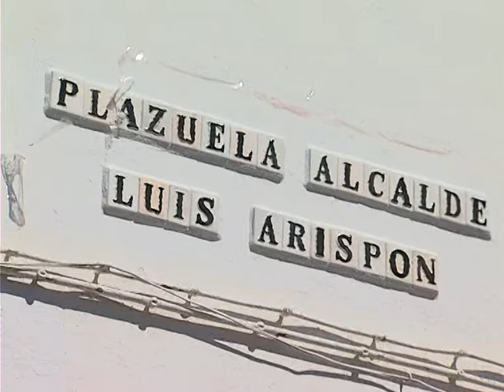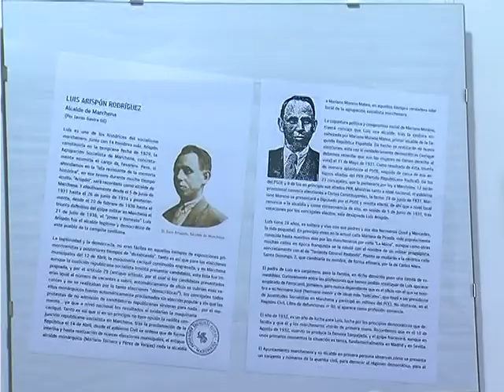Luis Arispón Rodríguez ya tiene plazuela en Marchena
Las Jornadas de Dignificación y Recuperación de la Memoria Histórica comenzaron el pasado 1 de mayo con el tradicional encuentro de familiares y simpatizantes de DIME Marchena en la Puerta de la Memoria. La octava edición de las jornadas está dedicada a recuperar la memoria del último alcalde democrático de nuestra ciudad antes de golpe de estado 1936, Luis Arispón Rodríguez. Desde ayer, ubicada en un lugar emblemático en la historia reciente de la ciudad, la plazuela Luis Arispón se sitúa entre las calles Carreras y Ánimas . El reconocimiento otorgado por el Pleno de Marchena, a petición de la Comisión de Memoria Histórica rehabilita ante los marcheneros la figura de Arispón Rodríguez, a quien en vísperas del golpe militar también propusieron como merecedor de este reconocimiento. Al acto de homenaje se sumó su única familiar viva, su sobrina María Dolores Arispón, actualmente residente en Sevilla.